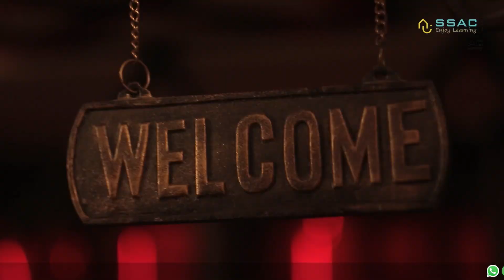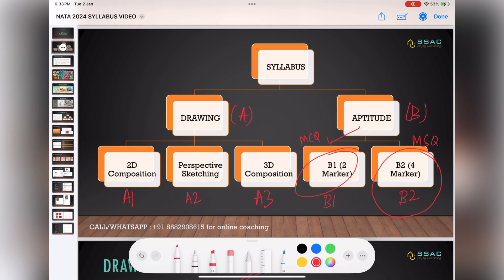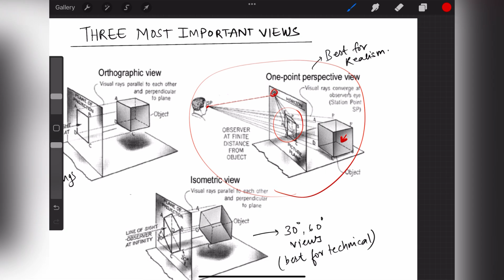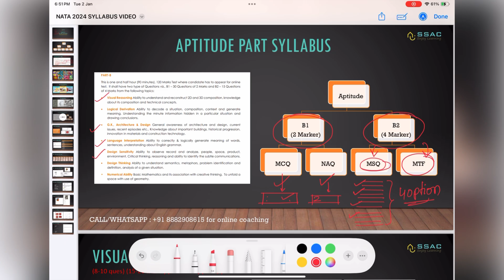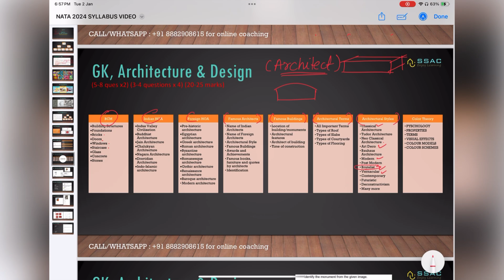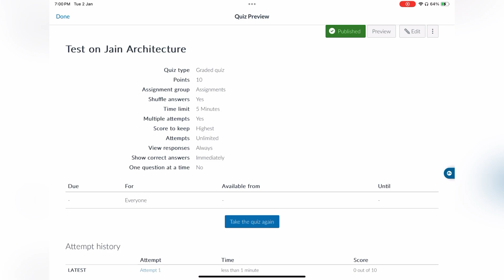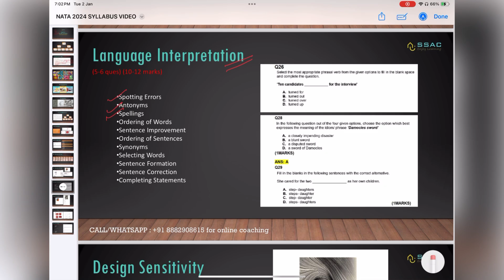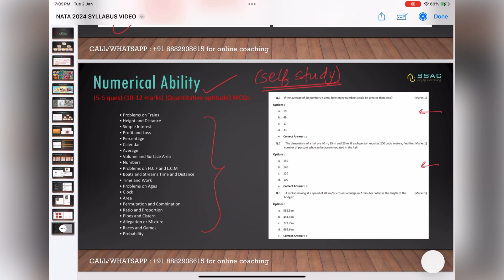NATA 2024 Complete Syllabus Explained | Watch this and start your preparation!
Register for our free demo classes and get free access to:
 . NATA & JEE B.Arch Mock Test
 . NATA & JEE B.Arch Previous Year Papers
 . Preparation Strategy
 . NATA & JEE B.Arch Complete Syllabus Explation
 . All Doubts Clearance